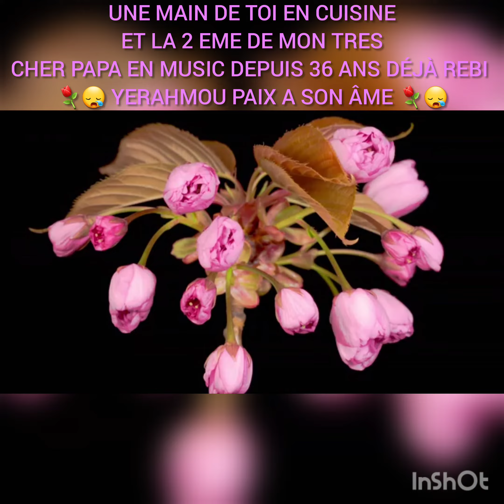Fête Des mères e t'aime ma tendre maman ❤🥰⚘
Fête Des mères

Je t'aime ma tendre maman ❤🥰⚘